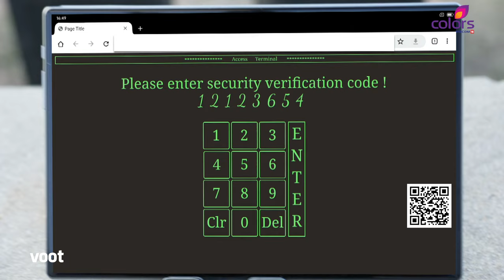Khatron Ke Khiladi S12 | ख़तरों के खिलाडी S12 | Sriti's Test Of Toughness!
Sriti's test of toughness!

Action, adventure, fears and tears! The go-to show for all adrenaline junkies, Khatron Ke Khiladi get your favourite celebrities to face their biggest phobias. Some turn victorious, others cave in but only after a whole lot of dramatic breakdowns! Watch the latest season on VOOT